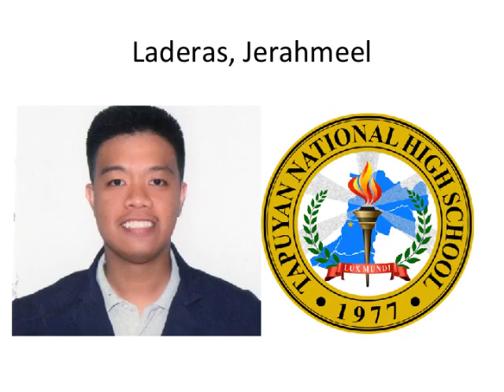gdce webinar series2 Converted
Graduate Diploma in Cultural Education Webinars
CulEd 200: pedagogy of cultural education

CulEd 203: cultural diversity and philippine languages
CulEd 204: re-view of history and heritage
CulEd 205: philippine arts